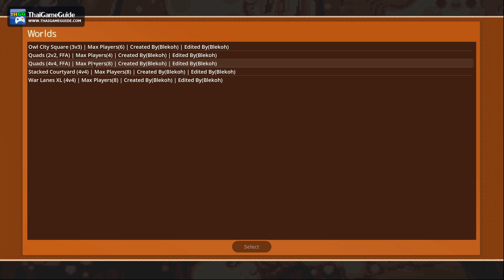Okashi Towers (Demo) : Online Co-op Mode ~ 3 vs 3 against Bots Full Gameplay (No Commentary)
This is Okashi Towers multiplayer gameplay in co-op mode up to 4 players online. And it's also Okashi Towers full gameplay on demo version. 😁

𝐆𝐚𝐦𝐞 𝐃𝐞𝐬𝐜𝐫𝐢𝐩𝐭𝐢𝐨𝐧
Okashi Towers is a Halloween inspired Real Time Strategy game with Tower Defense elements. Gather candy resources to build tower units or go on offense and summon cute creatures to attack other player bases. Join with up to 8 players and choose one of the four factions that fits your play style best

𝐃𝐞𝐯𝐞𝐥𝐨𝐩𝐞𝐫 / 𝐏𝐮𝐛𝐥𝐢𝐬𝐡𝐞𝐫 : @Blekoh

►►► 𝐕𝐈𝐃𝐄𝐎 𝐈𝐍𝐅𝐎 ◄◄◄
𝐆𝐚𝐦𝐞 𝐍𝐚𝐦𝐞 : Okashi Towers
𝐆𝐚𝐦𝐞 𝐒𝐭𝐚𝐭𝐮𝐬 : Demo
𝐆𝐚𝐦𝐞 𝐌𝐨𝐝𝐞 : Co-op Mode
𝐍𝐞𝐭𝐰𝐨𝐫𝐤 : Online
𝐏𝐥𝐚𝐭𝐟𝐨𝐫𝐦 : PC / Steam